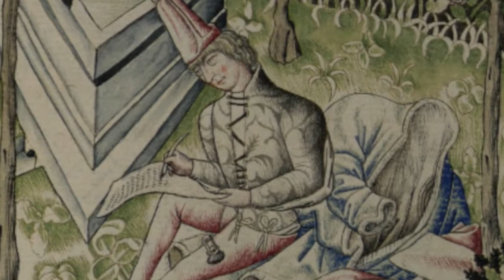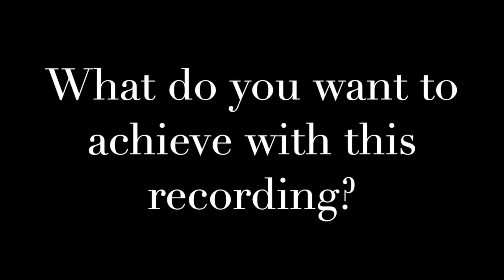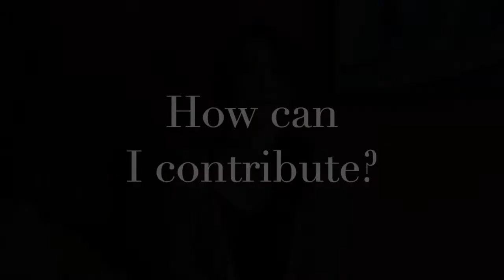Servir Antico (dir. Catalina Vicens) Debut CD "The City of Ladies" -Crowdfunding Campaign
After 8 years of creating musical programs with Servir Antico inspired by some of the most amazing artists, thinkers and visionaries of the past, I’ve decided to record our first album with the program “The City of Ladies”, and we need our help to make it possible!